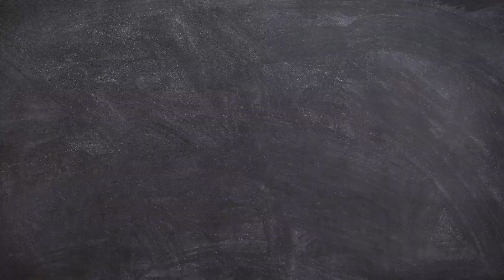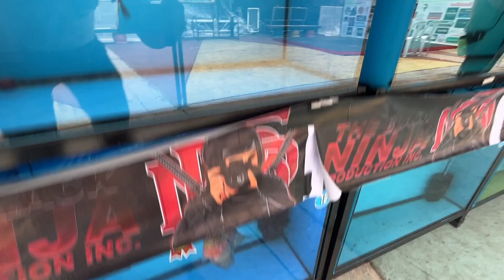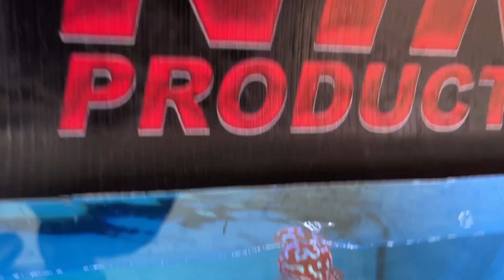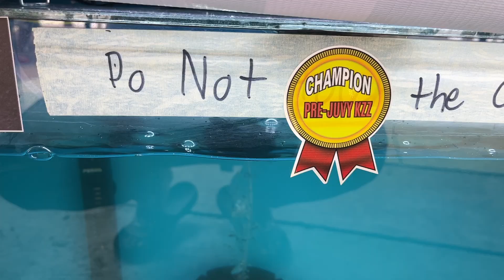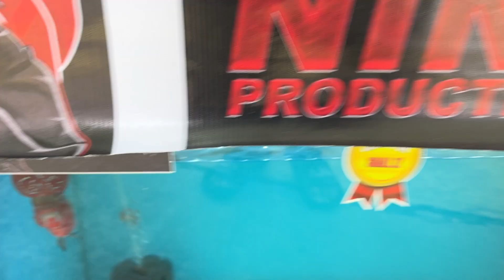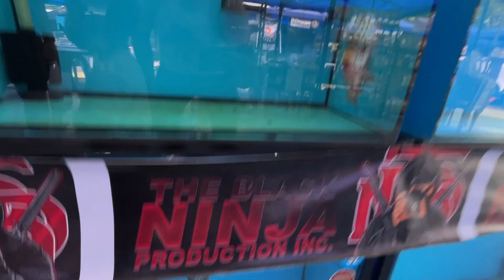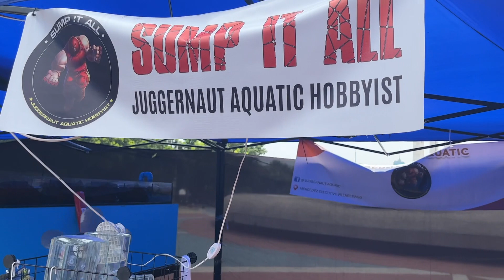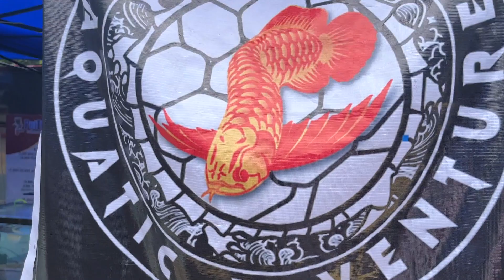Aqua Monster 2023 - Fish and Pet Expo | Quezon City